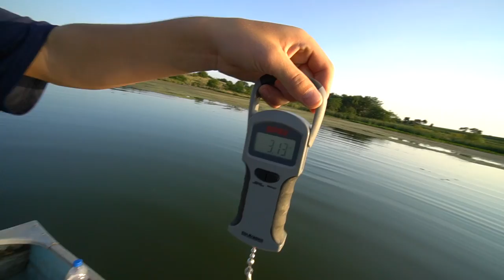NIGHT FISHING TOPWATER FROGS!!!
Fishing in the dead of summer can really suck! But this is why you never give up! I hope you all enjoy!